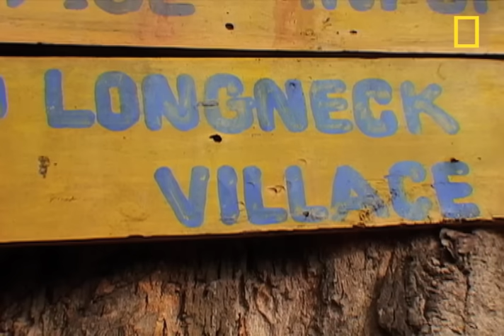Why Do These Women Stretch Their Necks? | National Geographic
Starting at an early age, women of the Padaung tribe wear a coil of brass rings around their necks. This collar, and the elongated appearance it gives their necks over time, are Padaung symbols they wear proudly. In their native Myanmar, Padaung people often faced persecution over these visible tribal symbols. Now, having relocated to a Thailand refugee camp, these Padaung women continue this centuries-old custom, memorializing the struggles of the past and maintaining a link to their tribe's history.